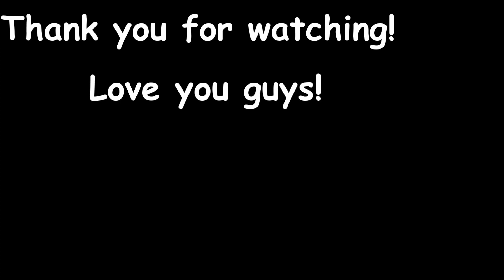Rock and Roll Forklift!